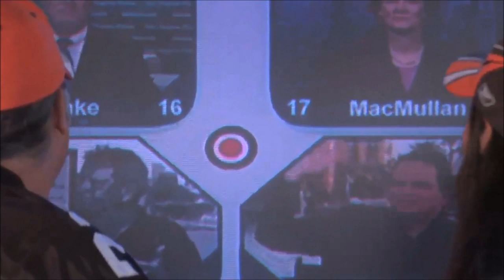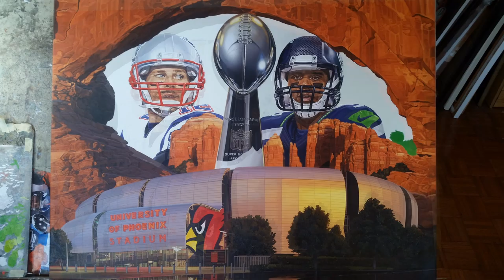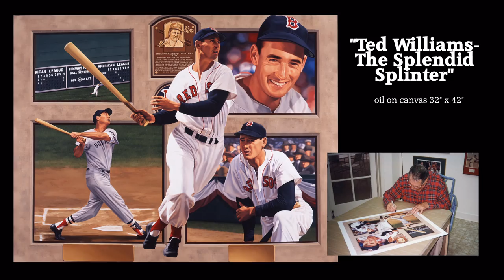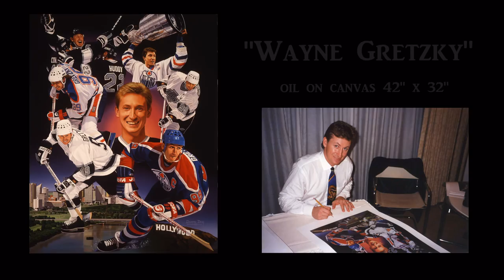Sports Celebrities by Danny Day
Rebecca Matheny hosts this video of Fine Artist Danny Day and his career painting Sports Celebrities. Danny has spent three decades creating stunningly realistic oil paintings of the most famous athletes of all time.  Most of the paintings were published as limited edition prints and co-signed by the athletes